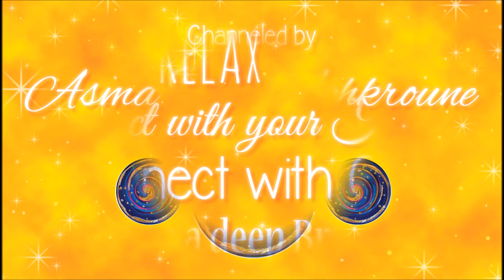Light Influx July 16, 2015 Light Language Star Sounds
Light Influx that will provide your Energetic system with High Frequencies of Light.
Connect with the Star Codes you see on the screen and receive the Light Influx that will serve you in your Highest Good.
Through your body, the Earth will also receives this influx of Light so you are not only serving your Self, but the Earth as well.

In Loving Light,
Asma